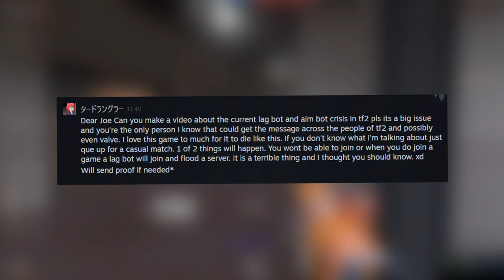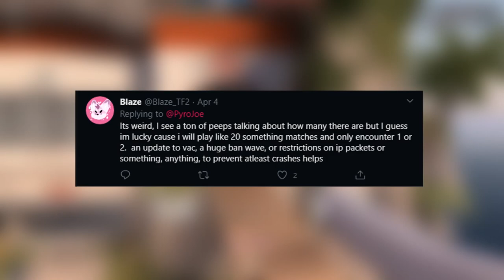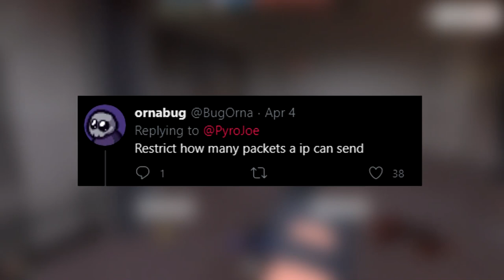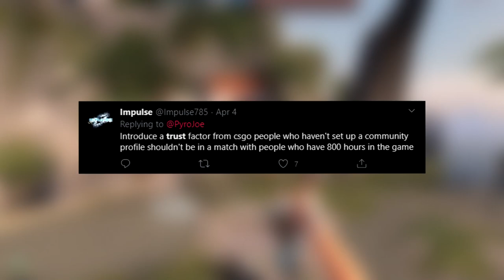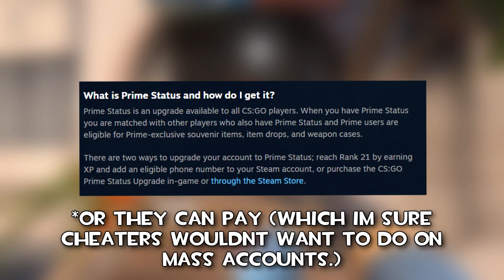TF2 Is In DANGER And Valve NEED To Fix This... (Lagbot Hackers...)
Over the past couple days it has come to my attention that casual servers in TF2 are under attack. I decided to take them on myself and see exactly just how these aimbot/lagbot snipers were working. Valve NEED to fix these lagbots because casual right now is simply unplayable. We NEED an update to the Vac system. TF2 in 2020 is at a serious risk.